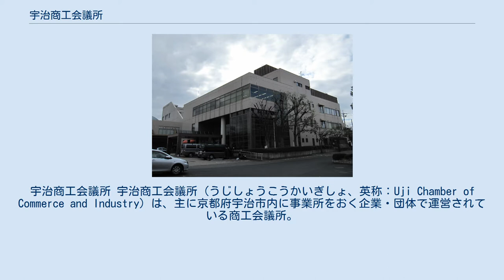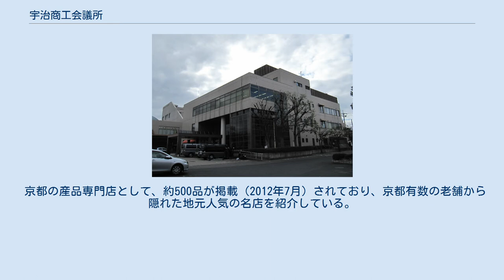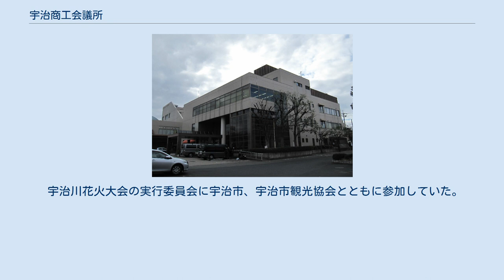宇治商工会議所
宇治商工会議所 宇治商工会議所（うじしょうこうかいぎしょ、英称：Uji Chamber of Commerce and Industry）は、主に京都府宇治市内に事業所をおく企業・団体で運営されている商工会議所。
 1951年（昭和26年）12月、創立総会を開催。
翌1952年（昭和27年）に通商産業省の許可を受け、宇治商工会議所が設立する。
 事務所については当初は宇治市宇治妙楽175番地に設置の後、1960年（昭和35年）に、現在の宇治公民館である宇治市宇治里尻71-5に会館を建設し移転。
1987年（昭和62年）に、宇治市産業会館・宇治商工会議所会館を宇治市宇治琵琶45-13に建設、現在に至る。
 平成20年度経済産業省情報政策課事業「にっぽんe物産市プロジェクト」に京都府地域として唯一、商工会議所として唯一参加。
宇治を中心とした京都府内全域の地域産品の担い手と全国の流通小売業者・消費者を結ぶ販路開拓支援事業に取り組み「商工会議所モデル」として評価される。
経済産業省事業終了後も同モデル事業を継続し、京都宇治土産.comの開設や毎年約200件のビジネスマッチングを行いつつ、京都宇治の文化・魅力の発信に取り組み現在に至る。
 平成23年4月26日公開、京都府内全域の地域産品・地域生産者・観光資源をポータル化した通販・総合情報サイト。
 京都の産品専門店として、約500品が掲載（2012年7月）されており、京都有数の老舗から隠れた地元人気の名店を紹介している。
 映画プロデューサー・奥山和由の特別連載コラム、ハロープロジェクトMook「ハロー!ちゃんねる」との連動特集、6walkerとの連動企画など、著名人との企画やメディア掲載など。
「宇治観光案内」では宇治の名所・行事など観光総合情報を紹介している。
 2012年、熊井友理奈と鈴木愛理による非公式ユニット「抹茶ーず。」を宇治茶♥大使に任命した。
同年、「抹茶ーず。」が監修した公募のご当地キャラクター「チャチャ王国のおうじちゃま」を発表、2014年にはゆるキャラグランプリで5位を獲得した。
 宇治川花火大会の実行委員会に宇治市、宇治市観光協会とともに参加していた。